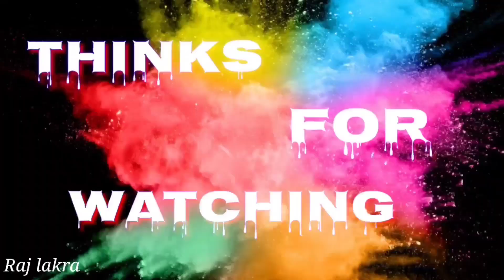BEST FOOTBALL HIGHLIGHT SEMI FINAL PRAGATI CLUB 🆚 KALOSIHIRIA // RURAL FOOTBALL TOURNAMENT SECTOR 6